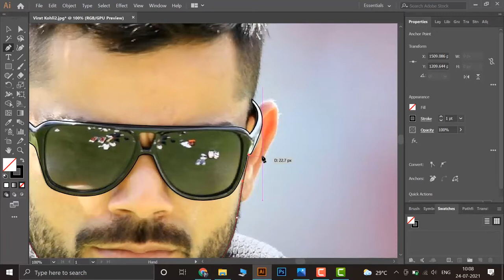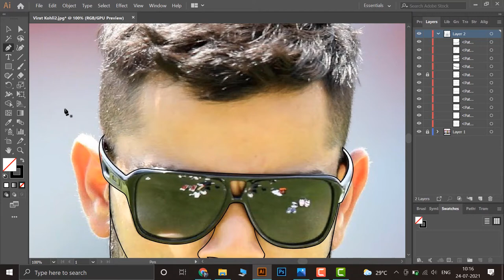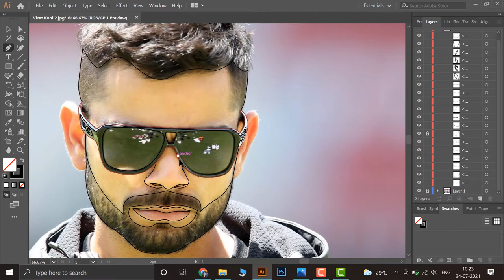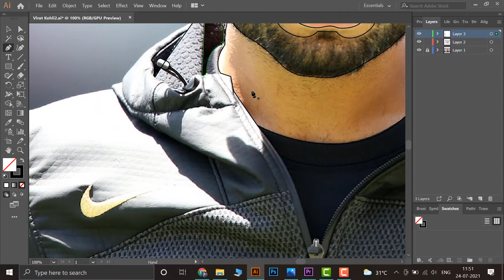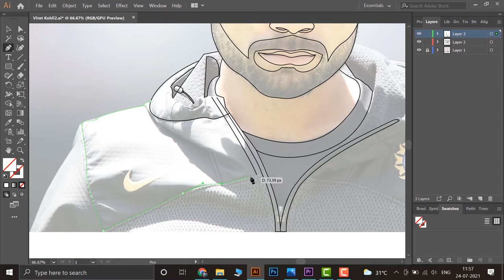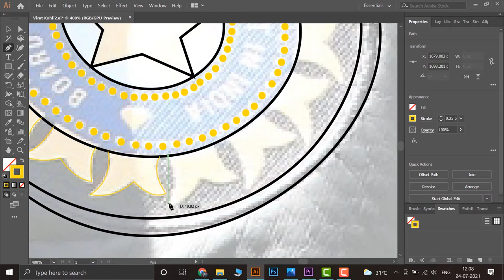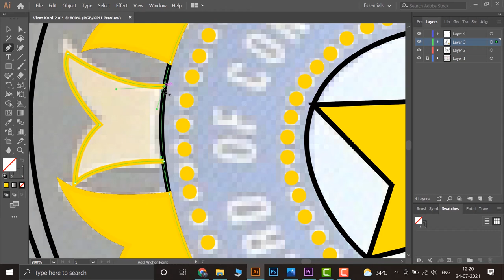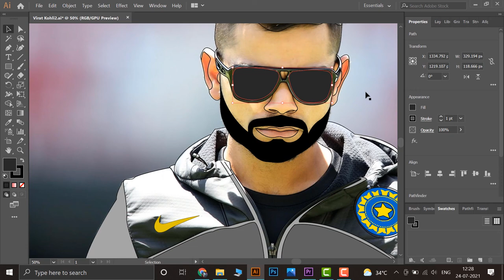Virat Kohli Digital Illustration Attempt Time-lapse using Adobe Illustrator | DareElement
Hey Friends, Let's Attempt to Draw Virat Kohli's Digital portrait using adobe illustrator. I am not very good at making portraits, so please comment your thoughts about how well I made this sketch. Your engagement means a lot to me and please ask any questions or any suggestions about how I should make my next video. Please note that this is my original work and I have not copied this time-lapse from the internet. I will make more of the celebrity portraits if you like me making them(or attempt to make them :P).